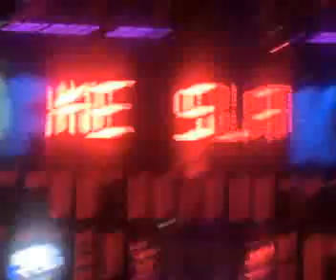Luke Slater Live At Code037 Part2 20-10-2007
Luke Slater Live At Code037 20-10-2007